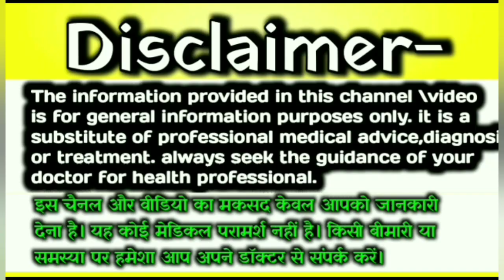आपके गर्भ मे लड़का हैं चुटकियों में पता करे लड़का ही होगा ||Baby Boy Symptoms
babyboysymptomsthirdmonth​

pet me ladka hone ke lakshan
प्रेगनेंसी में नाभि का बाहर आना
नाभि से जाने पेट में लड़का है या लड़की
nabhi se kaise jane ladka hai ya ladki
pet me beta h ya beti kaise jane
nabhi se jane ladka ya ladki
nabhi line se kaise pata kare ladka hai ya ladki
nabhi line se jane ladka ya ladki
gender prediction, pregnancy me ladka hone ke lakshan
baby gender prediction
लड़का होने का पक्का लक्षण
पेट में लड़का होने के लक्षण
पेट में बेटा होने के लक्षण
कैसे पता करें पेट में लड़का ही है
pet Mein ladka hone ke lakshan
pet Mein beta hone ke lakshan
Baby boy symptoms 9 month

इस वीडियो में दी गई जानकारी मेरे पर्सनल Experience के आधार पर ही दी गई है। हमारा उद्देश्य लड़का या लड़की में भेदभाव करना नहीं है। इस चैनल का gender prediction करना बिल्कुल भी नहीं है। कृपया आप बेटे बेटी मैं भेदभाव ना करे। इस वीडियो को गलत तरीके से बिल्कुल ना देखे